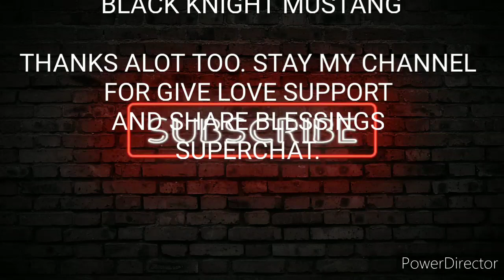Kabsa /salad. With music 80s 90s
Injoy too eat  kabsa. Salad
 with music. 80s 90s
And great my love support.
Guys watching until finest
And giving  respect to us